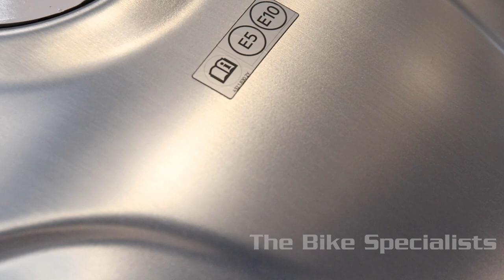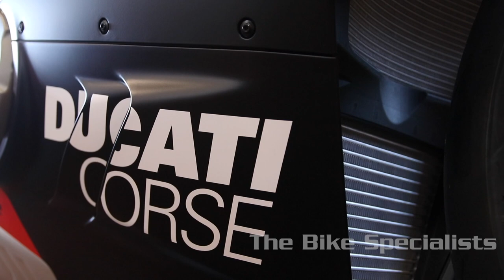Ducati V4SP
2023 (72)   Ducati V4SP V4 SP Mk 2 with Delivery Mileage is offered to you for sale in Sheffield, South Yorkshire, finished in black this Ducati V4SP V4 SP Mk 2  is one of the many rare and coveted bikes that motorbike dealer The Bike Specialists, Sheffield, South Yorkshire have available for sale.

THE BIKE SPECIALISTS,
TRADING STANDARD AWARD WINNERS 2021.
Bike ID:8882

The Bike Specialists are extremely proud to introduce for sale our latest Ducati V4 limited edition, the V4 SP2. This UK example is a brand new registered unit showing 2 delivery miles having yet to be ridden. It is number 802 of the limited run of bikes produced. Supplied with the full leather book pack and 2 keys this bike is as you would expect in brand new condition.

When launched Ducati said of the bike
"The Panigale V4 SP2 is the top-of-the-range model for Ducati super sports bikes: a special, exciting numbered-version for track riding, even more intuitive and less strenuous for non-professional riders.
The Panigale V4 SP2 is characterized by the special "Winter Test" livery, in which the matt black of the fairings is combined with the matt carbon finish of the rims and wings, contrasting with the bright red accents and the brilliance of the exposed brushed aluminium tank. 1,103 cc Desmosedici Stradale of MotoGP origin, carbon fibre rims, Brembo Stylema R® brake calipers, MCS radial master cylinder, dry clutch, 520 chain, billet footpegs and a specific kit for track use: the "SP" technical specifications push to the maximum the racing characteristics of the Panigale V4 and accompany all the improvements made on the 2022 version."

Please do not hesitate to call for more information as we don't expect this bike to be here long. A small deposit will secure the bike. We offer full finance packages and can also organise shipping of this or any of our other motorcycles anywhere in the world.

We are a family-owned company who pride ourselves on the quality of our Motorcycles and all of them are carefully chosen, handpicked enthusiast pre-owned examples that are always HPI Clear for your peace of mind.

We offer all the usual Motorcycle Dealer facilities such as Low-rate finance and extended warranties and operate a no pressure environment where you can relax and enjoy good old-fashioned service with a smile.

We have just upgraded our Indoor Showroom where you can see Motorcycles you sometimes can only dream of seeing and sometimes, we have to pinch ourselves when we get certain bikes in as we would like to keep them all!